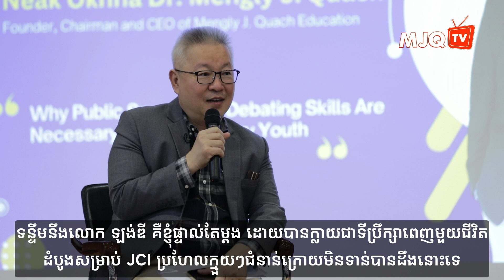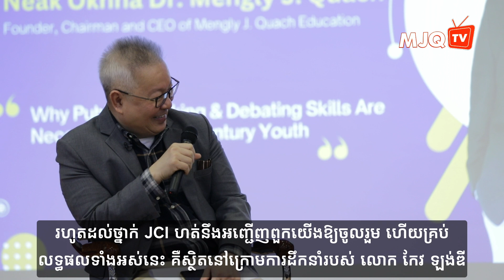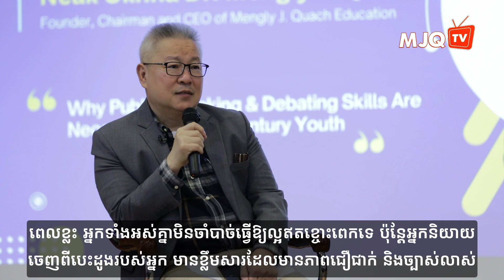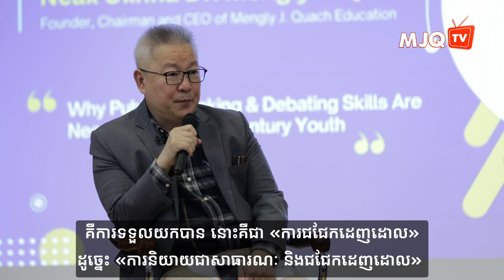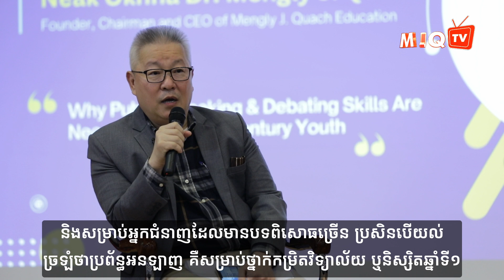វេទិកាប្រកួតប្រជែងពានរង្វាន់ តស៊ូមតិ និងវោហារសព្ទជាសាធារណៈ សម្រាប់យុវជនសតវត្សទី២១ ភាគ១/៤